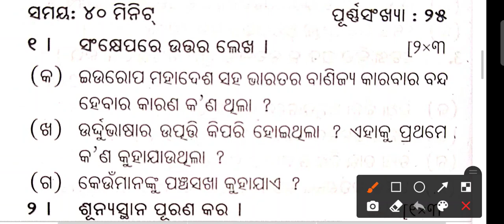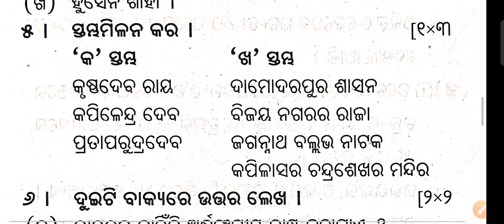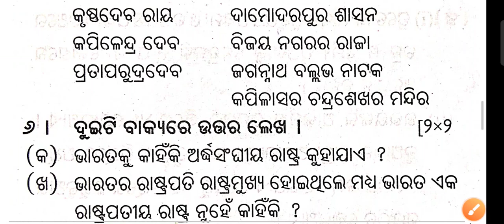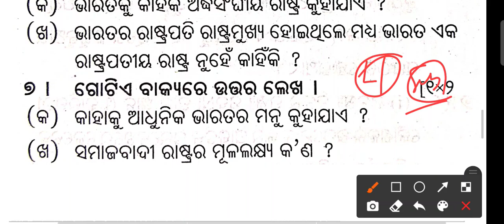7th class History Annual Question paper|7th class History previous year question|7class History 2022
7th class History Annual Question paper|7th class History previous year question|7class History 2022

7th_class History question answer